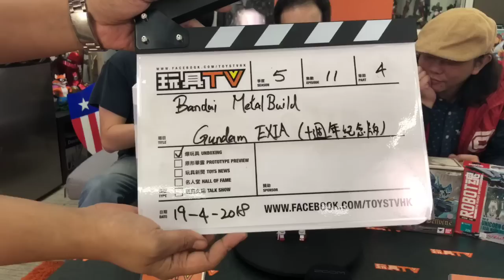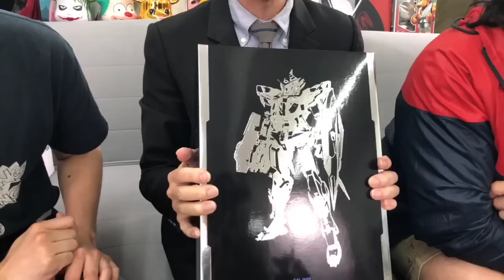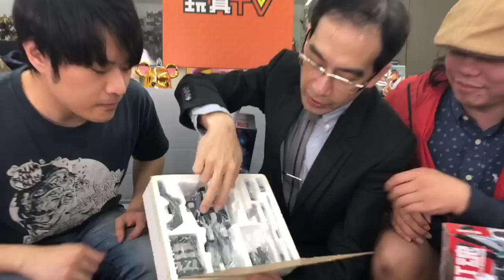TOYSTV S5 EP11 P4「爆玩具」Bandai METAL BUILD GUNDAM EXIA (10th ANNIVERSARY EDITION) Unbox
Program host: Dick, Curtis, Douglas, Gundam EFSF